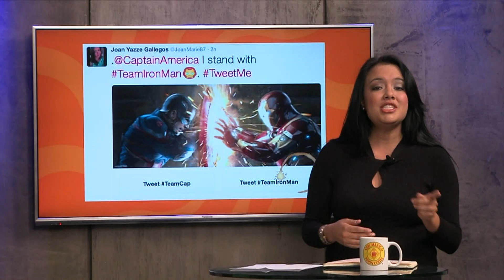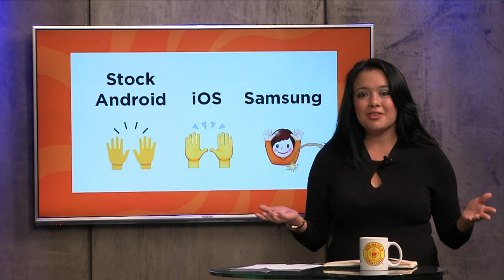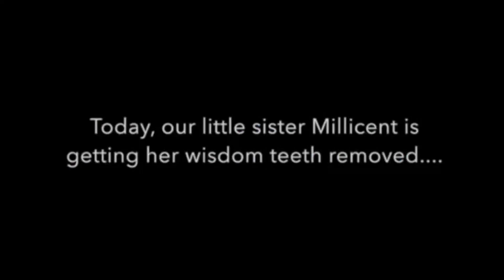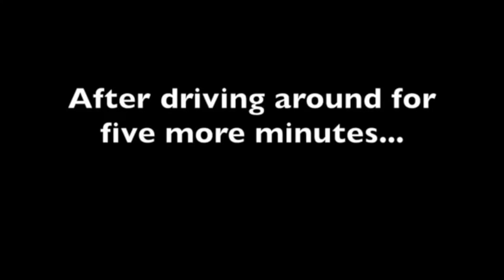Warriors, Zombie Apocalypse, Caution With Emoji Translation, and Joan Marie Raps?!?